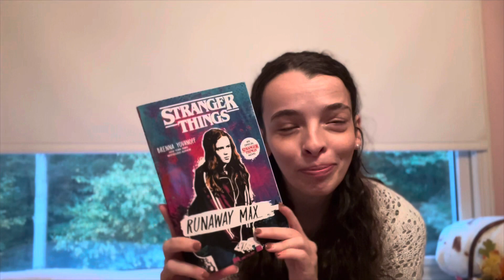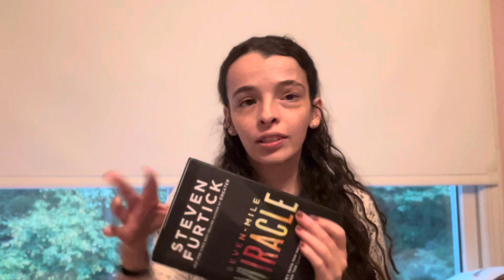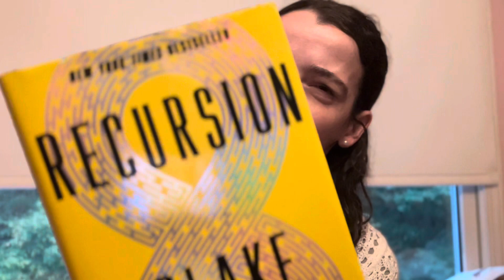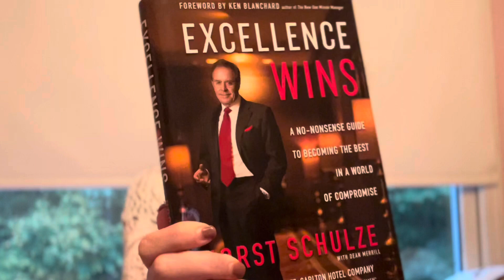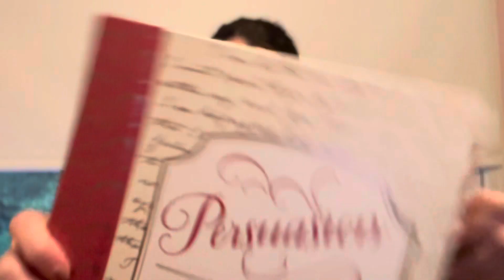🍁It’s Finally Fall Book Tag | a mix of book recs & books I haven’t read yet but hope to soon!!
￼Thank you ​⁠@Kats_stories for tagging me!!

Side note: Yes, I absolutely forgot to tag anyone, so if you’re reading this, I tag YOU!! 🥰

Thank you everyone for being here 🫶🏻

✨Amazon Wishlist

✨Bookmas Wishlist